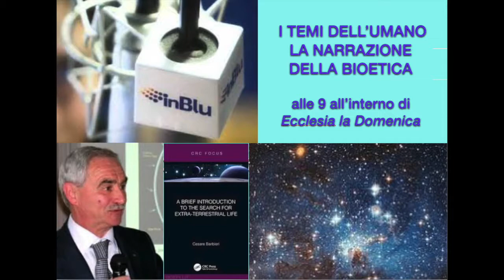I TEMI DELL' UMANO: Barbieri "La ricerca della vita extraterrestre" (2)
I TEMI DELL' UMANO-LA NARRAZIONE DELLA BIOETICA: (8/9/2019)
SDA/Cesare Barbieri. Docente emerito di Astronomia dell' Università di Padova Il 21 Maggio 2019 ha tenuto presso l' Ateneo Pontificio Regina Apostolorum di Roma una conferenza dal titolo "L'origine della vita nell'universo". Il Prof Barbieri è autore del libro "A Brief Introduction to the Search for Extra-Terrestrial Life" edito da Taylor & Francis Ltd, oggetto della seconda parte dell'intervista.